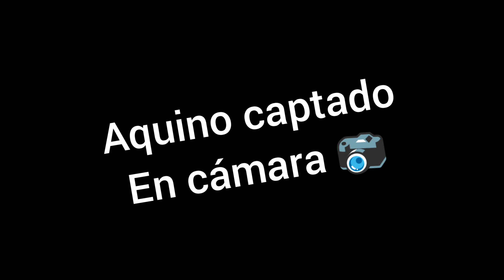Aquino captado en cámara 😱